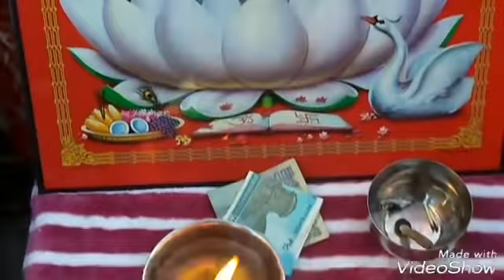(Shahtalai Shishu Model Public Ss School) Shri Shri 108 sant baba bal vishal nath ji maharaj ji